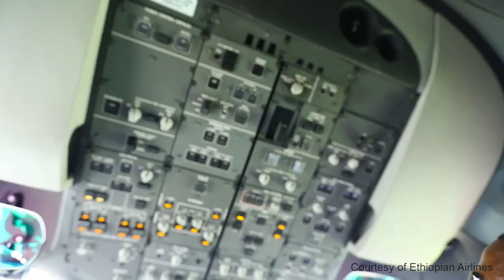Sheger FM Ethiopian Airlines CEO Ato Tewolde G.Mariam With Meaza Birru - On YeChewata Engida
Sheger FM - Ethiopian Airlines CEO Ato Tewolde G. Mariam With Meaza Birru - Tahisas 13 2011 On Chewata